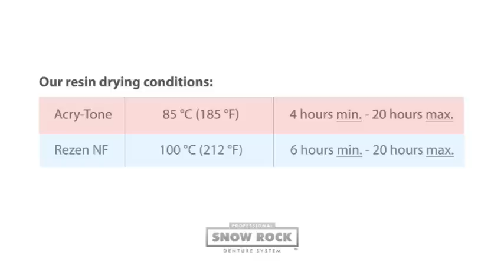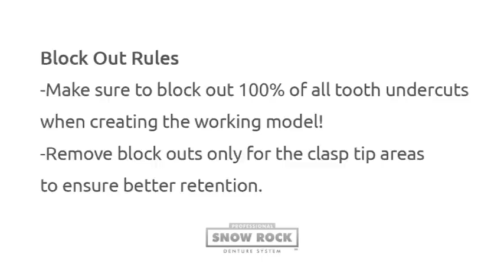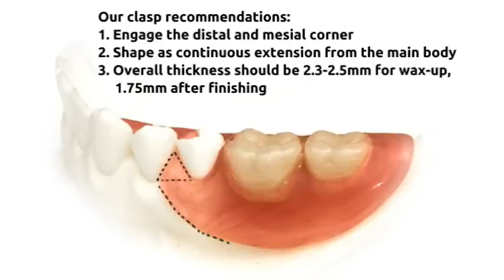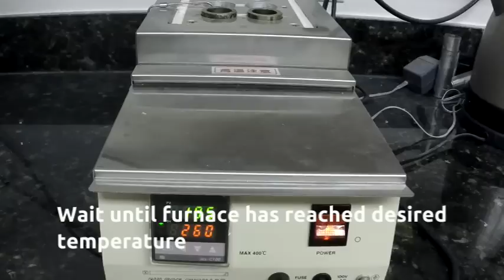Quick and Quality Dentures in Minutes: Full Walkthrough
Snow Rock Denture Systems is proud to present our instructional video showcasing our cycle from wax-up to finishing.